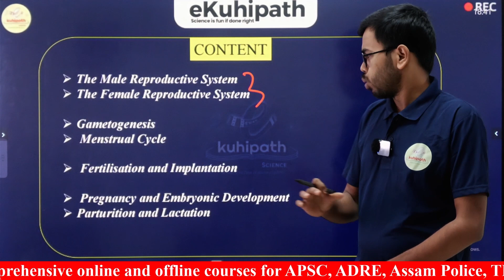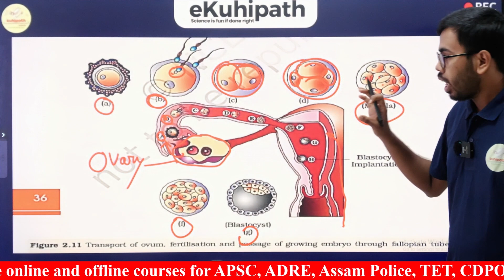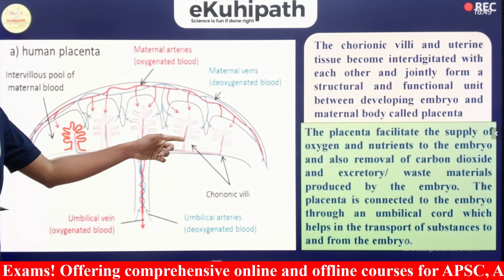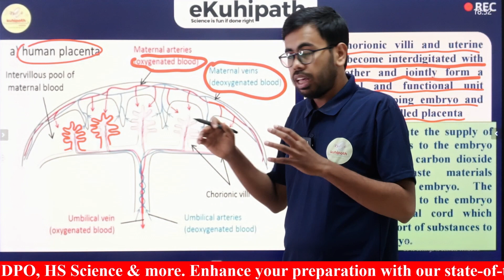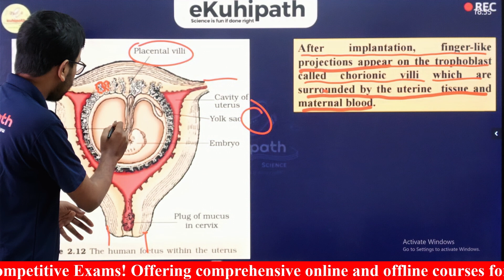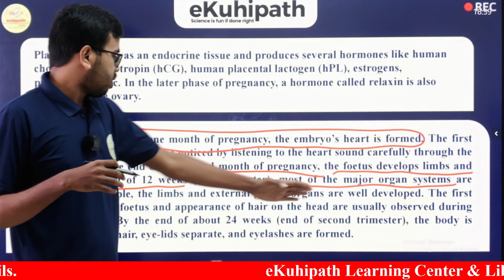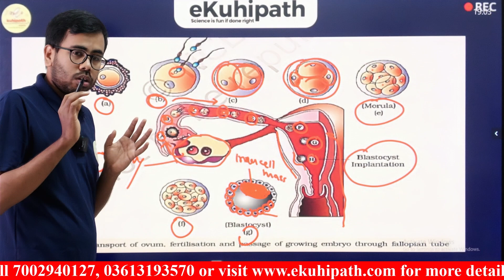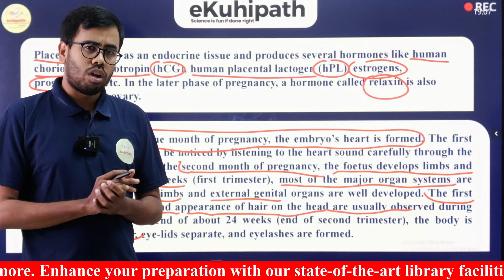Human Reproduction Part 5 || PREGNANCY AND EMBRYONIC DEVELOPMENT|| Class XII | Biology || NCERT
🔬 Welcome to eKuhipath Science: Unleashing the World of Knowledge!

Are you ready to embark on an enlightening journey through the realms of Science, tailored specifically for students of Class 11 and 12, as well as aspiring engineers and medical professionals? Look no further – eKuhipath Science is your go-to destination for comprehensive and engaging content that makes learning an exhilarating experience.

📚 What to Expect:
🌐 1. Class 11 & 12 Curriculum Coverage:
Dive deep into the core subjects of Physics, Chemistry, and Biology, meticulously aligned with the Class 11 and 12 curriculum. Our tutorials are designed to enhance your understanding of key concepts, ensuring a solid foundation for academic success.
🚀 2. Engineering & Medical Entrance Exam Preparation:
Ace your entrance exams with our specially crafted lessons and problem-solving sessions. Whether you're aspiring to crack JEE, NEET, or other competitive exams, eKuhipath Science provides targeted guidance to boost your confidence and performance.
🔍 3. In-Depth Explainers and Concept Clarification:
Demystify complex scientific theories through our in-depth explainers. We break down intricate concepts into digestible bits, making even the most challenging topics accessible and enjoyable.
🔬 4. Practical Applications and Real-World Examples:
Connect theoretical knowledge to real-world applications. Our content goes beyond textbooks, illustrating how scientific principles are at work in everyday life and various industries.
🎓 5. Problem-Solving Sessions and Practice Questions:
Strengthen your problem-solving skills with our comprehensive set of practice questions and interactive problem-solving sessions. Get exam-ready with eKuhipath Science!